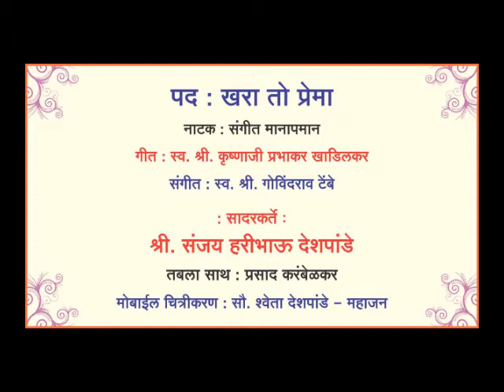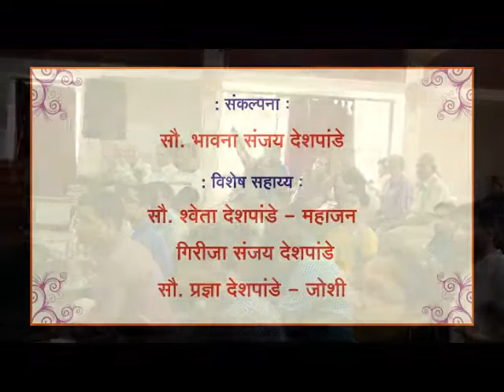Khara To Prema|Natyasangeet Marathi|Indian ClassicalMusic|natyageet |Balgandharv|Organ|Instrumental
Video Title:Khara To Prema|Natyasangeet Marathi |Indian Classical Music|natyageet |Balgandharv|Organ|Instrumental|
Harivandana :Pad 63
Song:  Khara To Prema
Music Composer : Pt.Govindrao Tembe
Natak:Sangeet Manapman
Play Writer: Late Shri.Krishnaji Prabhakar Khadilkar
Song Writer: Shri.V C Gurjar
Organ: Shri.Sanjay Haribhau Deshpande
Tabla:Shri.Prasad Karbelkar
Concept: Mrs. Bhavana Sanjay Deshpande

खरा तो प्रेमा
नाटक- संगीत मानापमान
नाटककार - कृष्णाजी प्रभाकर खाडिलकर
संगीत स्वरसाज - पं. गोविंदराव टेंबे
मूळ सदारकर्ते - गंधर्व नाटक मंडळी ( बालगंधर्व )
सादरकर्ते - ऑर्गन वादक श्री. संजय हरीभाऊ देशपांडे
तबला साथ - श्री. प्रसाद करंबेळकर
संकल्पना - सौ. भावना संजय देशपांडे
निर्मिती - मेहेंदळे मोशन पिक्चर्स

दिनांक १६ जुलै २०१७, अण्णासाहेब बेहरे स्मृती इंटरनॅशनल संवादिनी अँड कीबोर्ड संमेलन, गांधर्व महाविद्यालय, पुणे.